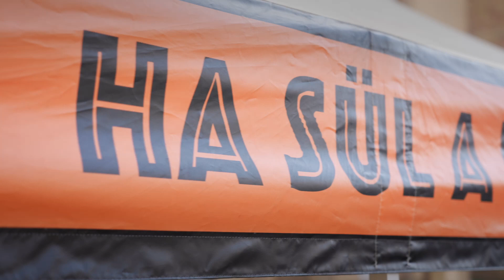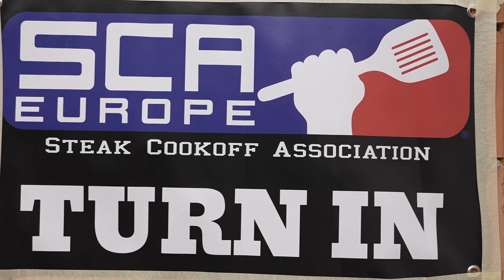A steaksütés mint technikai sport 🔥🥩😊Ilyen a jó HÚS, a jó FÜST és a jó SÖR szentháromsága 🙏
Csapatunk elkötelezett grill és barbecue rajongóként, társszervezője és támogatója a Füstös Nyúl Kupa Nemzetközi Grill és- BBQ versenysorozatnak. 🔥🥩
A texasi székhelyű Steak Cookoff Association szabályrendszere szerint az egész világon rendeznek versenyeket, 2019 óta hazánkban is.
A rendezvényeket a látogatók számára kiállítással, grillbemutatókkal és kóstolókkal tesszük színesebbé. 😊💪
Ha szereted ezt a műfajt, érdemes ellátogatni a rendezvényinkre.